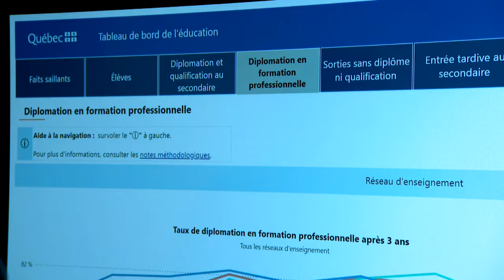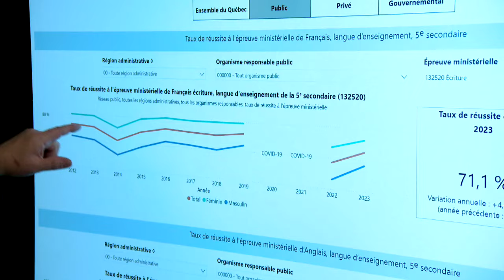Tableau de bord en éducation: Québec veut créer un «palmarès» des écoles - reportage